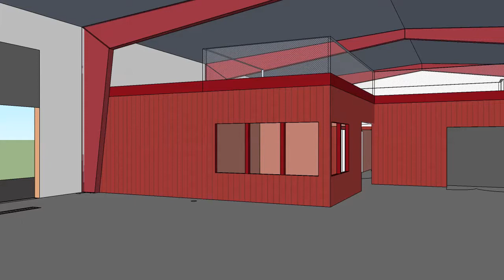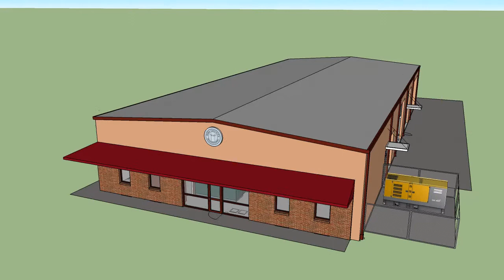PIke County Maintenance Facility